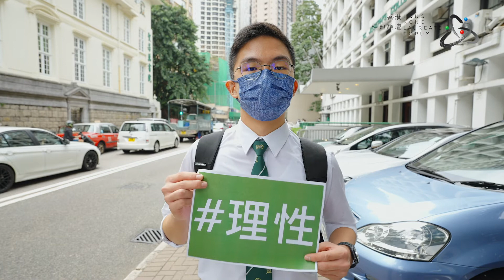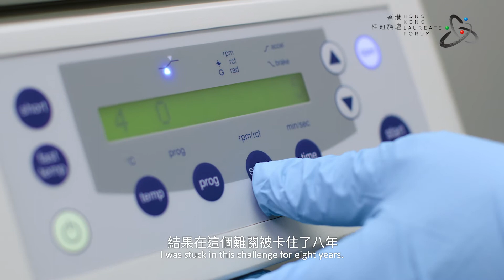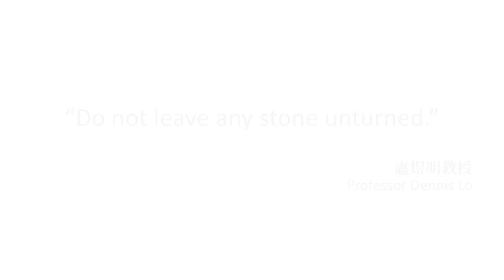Meeting with Inspirational Minds - Prof Dennis Yuk Ming Lo - Part 1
Prof Lo is awarded the 2021 Breakthrough Prize, known as the "Oscar of Science", in Life Sciences for his work in discovering fetal DNA in maternal blood which enables the prenatal testing of Down syndrome and a variety of genetic diseases. The tests have been adopted in more than 90 countries and are used by more than seven million pregnant women every year.

We are very honoured for Prof Lo’s support to take part in a series of short videos for the HKLF and to share his journey in the pursuit of science.